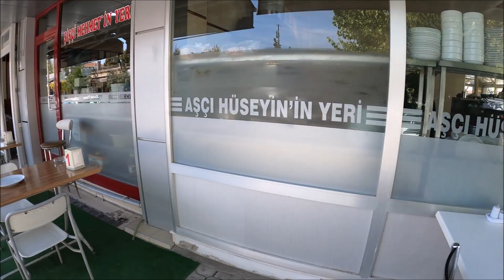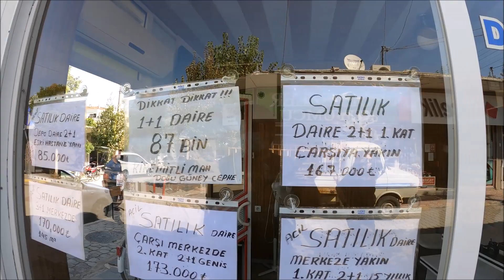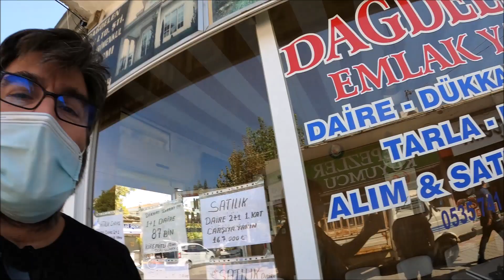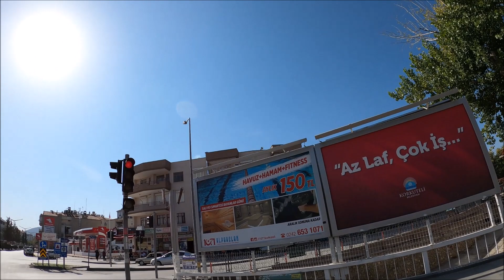KORKUTELİ AŞÇI HÜSEYİN & GİLİĞ DONDURMA // 25.10.2020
MCC ile zaman yolculuğuna hoşgeldiniz hangi yılda olduğunuzu bilmiyorum belkide 2100 yılındansınız ve 2020 yılını merak edip izlemeye başladınız. Bende geçmiş dönemleri merak edip izleyen biriyim o zaman ortak bir noktamız var  :) Harbiden gelecek nasıl ? nasıl oldu herşey ? Su seviyesi yükseldi mi ? Başka gezegenlere gidip geliyor musunuz?
Dünya nüfusu ne kadar ? Bunlarda benim aklıma geldi ama ne yazık ki sizinle konuşma iletişim kurma şansım yok belki sizler zaman yolculuğunu çözdüyseniz ve ben bunları şu an yazdığım sırada şayet mümkünse bir işaret yollamanız gelecekten zaman makinası ile :)

Beğen tuşuna basmayı unutmayın birde bu kadar benden ...
Sevgiyle kalın...